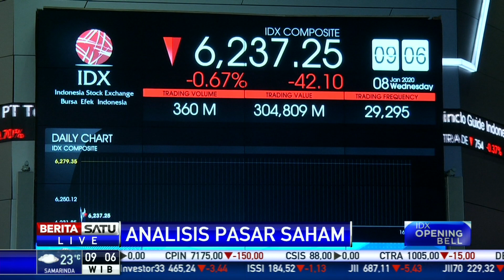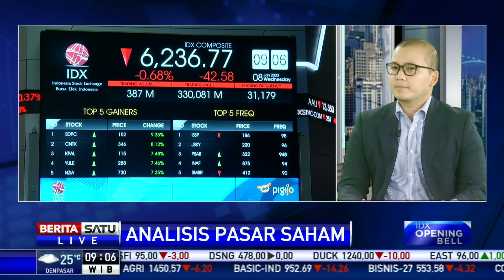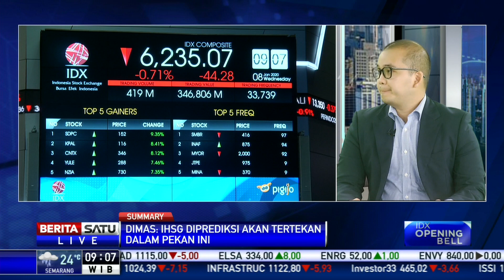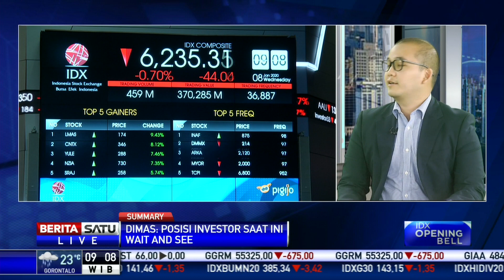PGJO Melantai di Bursa, Analis: Prospek Perusahaan Pariwisata Sangat Besar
Facebook.com/BeritaSatu
Youtube.com/BeritaSatu